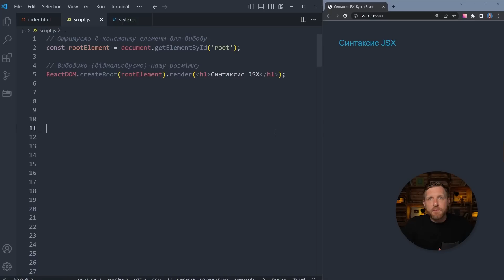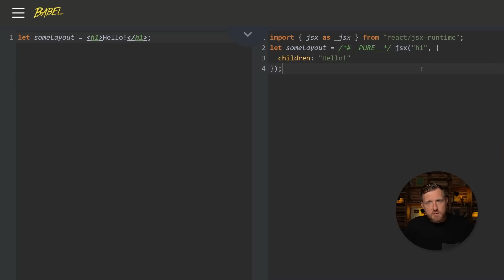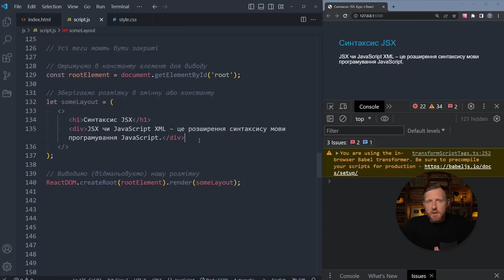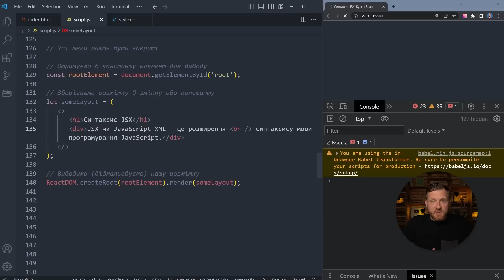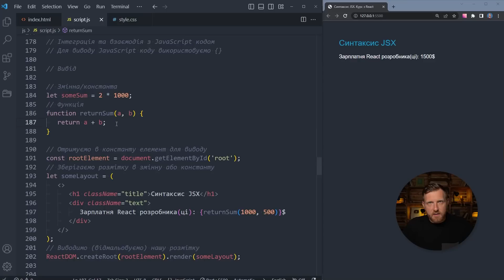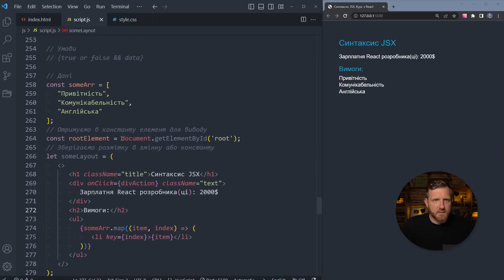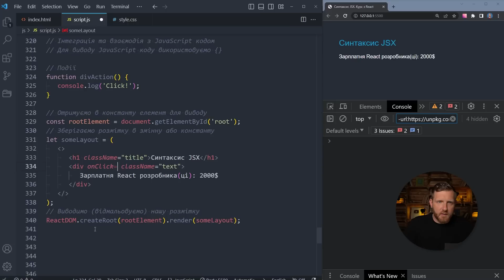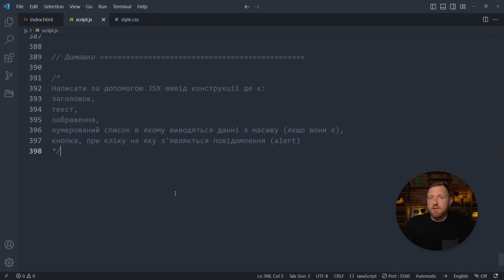JSX для початківців. Використання синтаксису JSX в React, практичні приклади зрозуміле пояснення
JSX для початківців. Використання синтаксису JSX в React, практичні приклади зрозуміле пояснення. Ми продовжуємо вчити бібліотеку Реакт і в цьому уроці познайомимося з такою крутою штукою як JSX.

00:00 - В уроці
00:14 - Що таке JSX?
01:25 - Як працює JSX?
03:45 - Основні правила синтаксису JSX
08:57 - Взаємодія JSX та JavaScript коду
18:21 - Домашка
18:44 - Заключення

🤟 Живи, а працюй у вільний час! ©